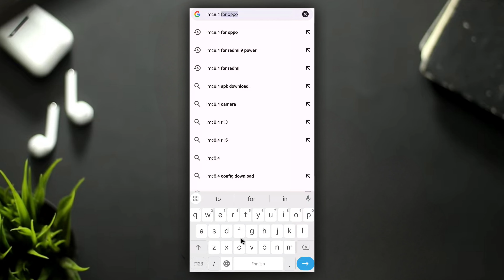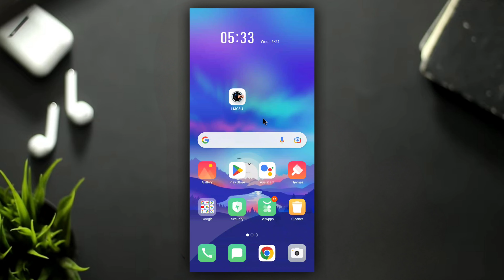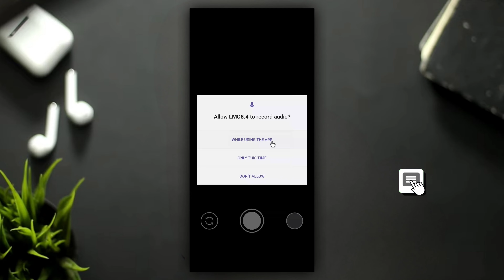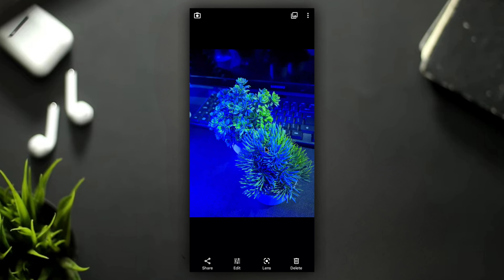Gcam LMC 8.4 📷 এর সকল সমস্যার সমাধান | LMC 8.4 Camera Install & Open Problem Solve | Sakib Tech 💫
How To Install Trending GCAM LMC8.4 With DSLR Premium XML File Setup | Gcam Camera 📸 | Sakib Tech 👇👇

〓 KEYWORDS —≽
Gcam LMC 8.4 📷 এর সকল সমস্যার সমাধান
LMC 8.4 Camera Install & Open Problem Solve
how to setup LMC8.4 in any device realme oppo vivo Xiaomi tecno infinix
How To Install & Setup XML file Gcam lmc camera
GCAM LMC8.4 Camera Setup
LMC8.4 Camera Setting

         • 🆃🅷🅰🅽🅺   🆈0⃣🇺  🆂🇴  🅼🇺🅲🅷 •